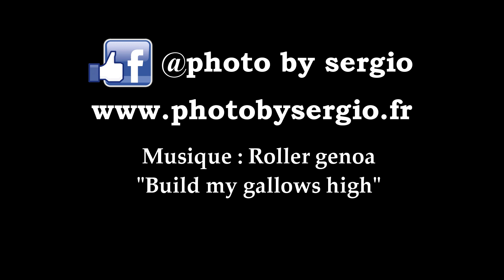Benoit Bincaz - X Trial de Chambéry - 2018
Benoit Bincaz, vainqueur du X Trial de Chambéry